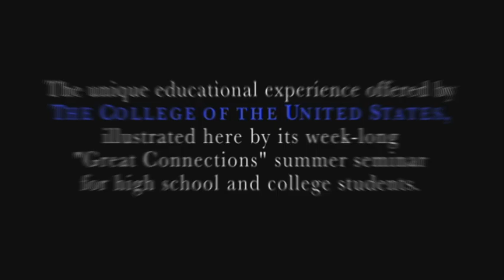The "Great Connections" College Experience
Participants from the 2015 Great Connections Seminar in Chicago talk about its unique program and how deeply different it is from other schools, classes, and programs. They discuss the powerful effects it has on their development and goals.

The Great Connections program was developed by Marsha Familaro Enright and staff at The Reason, Individualism, Freedom Institute. Ms. Familaro has a B.A. in Biology, an M.A. in Psychology and 40+ years in Montessori education. She is an educational entrepreneur, teacher, speaker, and writer.

In 1990, she founded and oversees Council Oak Montessori School in Chicago for children from 3 to 15 years old. She is a noted speaker on education, creativity, development, motivation, Flow, neuropsychology, epistemology, and ethics. Her writing on topics ranging from the novelist James Clavell to neuropsychology is available

The Great Connections Seminar combines the deeply effective, developmentally-based and scientific principles of the Montessori Method, brought up to college level, combined with current research on optimal learning environments. The program uses works from the Classics, "the best that has been thought and said," including the usually-neglected works of classical liberalism and the free market movement, such as Ludwig von Mises, Frederic Bastiat, and Ayn Rand.

Students learn through intensive in-classroom work with an evidence- and reason-based methodology that startlingly increases knowledge, reasoning power, and self-confidence in first-hand judgment. Instructors help students develop the ability to make connections between abstract ideas and the concrete world through classroom discussions as well as forays into Chicago to learn about its history, art, and architecture. Students also visit businesses, facilities, and organizations, and interact with accomplished professionals who come to The Great Connections to discuss their lives and accomplishments with the students.

Together, instructors and students develop a culture of respectful and warmly supportive freedom within the program’s micro-society that inspires and invigorates participants about their futures.

The cumulative effect of the program results in startling mind-shifts. See what the students have to say in this video and others from 2015; you can see more videos of students from other years of The Great Connections at the Reason, Individualism, Freedom Institute YouTube channel